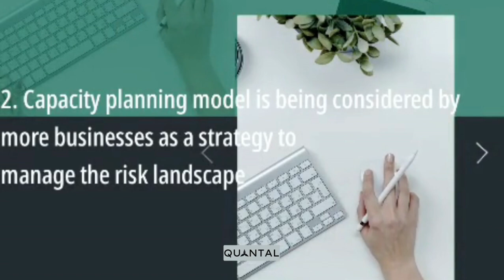Enterprise Risk Management Trends 2023.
Enterprise Risk Management Trends 2023. Modern platforms, developmental frameworks, market volatility declarations, and technology's crucial role in supporting ERM are among the themes that are transforming the risk management environment as of 2023.

As an asset management company focused on long term risk management for our customers, we continue to find bigger solutions at the intersection of operational effectiveness and healthy returns on investments.

We push forward in finding solutions for our partners and customers. We build bridges between our vendor partners, customers, technology solutions and their operational effectiveness and business effectiveness.

We develop solutions to monitor and secure assets of our customers by ways of management frameworks, technology systems, integration of existing systems and introducing methods of functioning that are innovative & futuristic
Doing Business With Us
We have worked with various sectors, IPC’s, IFM’s, Security organizations to enhance their respective operations across the areas they operate in. Commencing from introduction of services with integrated services management, physical risk management, data management and we have transitioned to a complete  technology enabled services